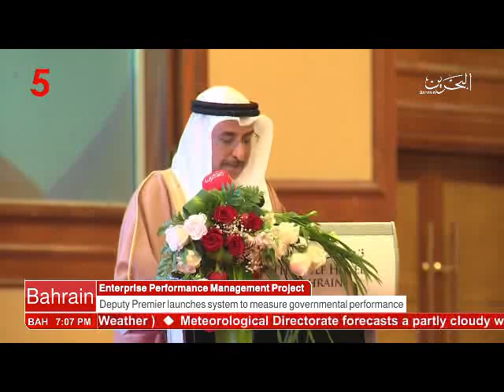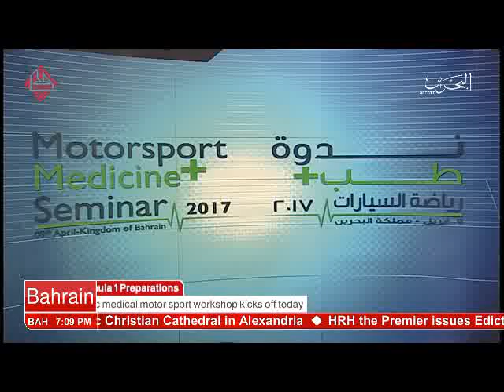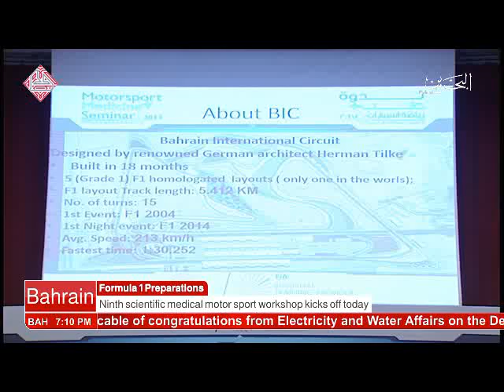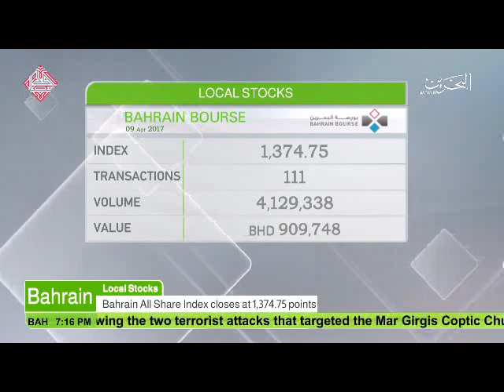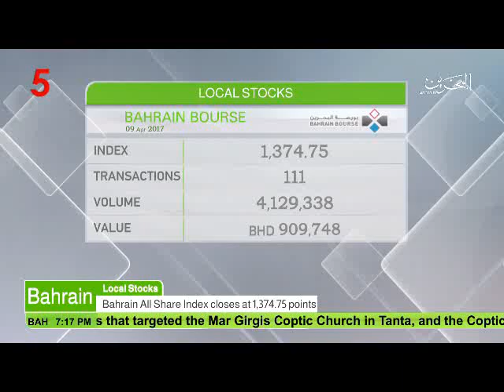البحرين : Bahrain English News Bulletins 9-04-2017